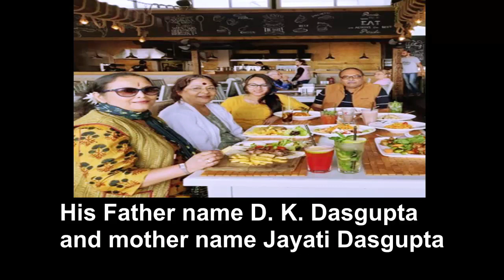দেখুন যশের GirlFriend, Father And Mother কে | Yash Dasgupta family father moter girlfriend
Yash Dasgupta family father moter girlfriend